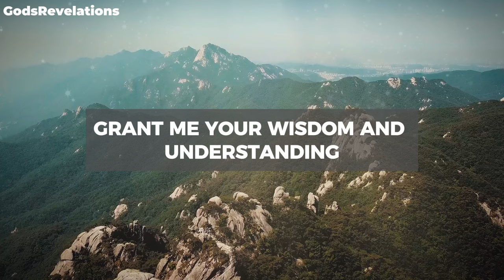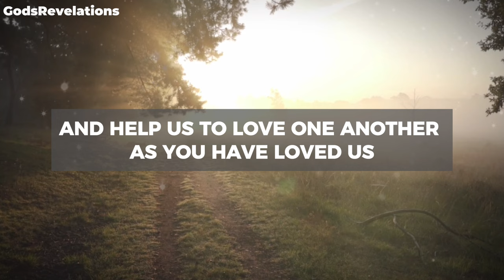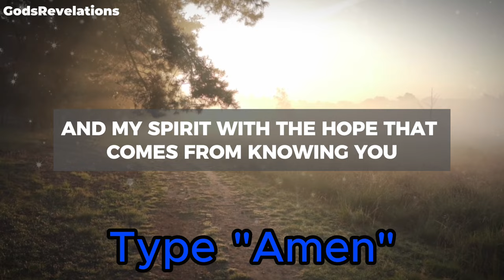God's Revelations - A Morning Prayer to Start Your Day with God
godsrevelations